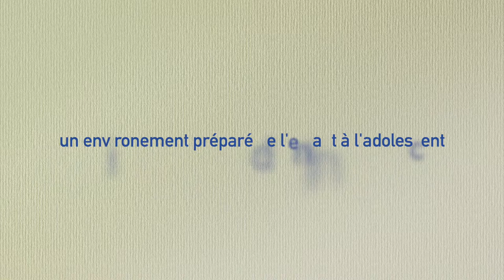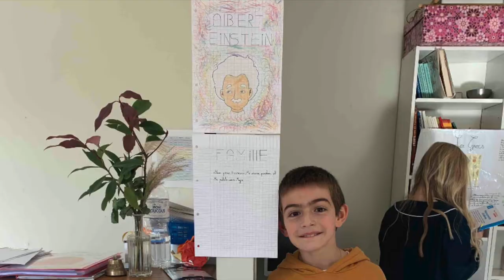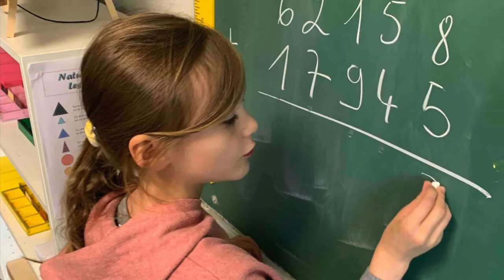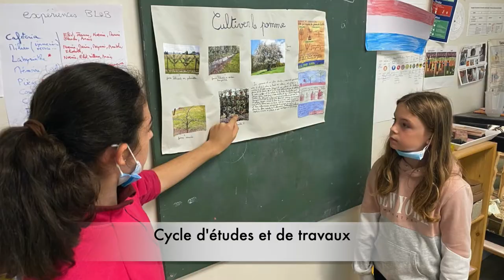Présentation Ecole College Montessori Amiens nov 21